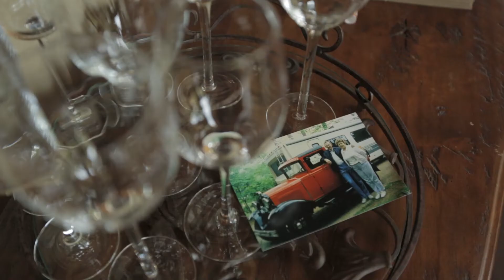Grand Teton National Park Elopement Wedding | Andrea + Trent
The Grand Teton National Park is fantastic. It's deceptively huge. Every time I leave there's still places I want to explore that I ran out of time to see. It's also super awesome that Yellowstone is so close.

Andrea and Trent came out to Wyoming to have their wedding adventure and to explore the Tetons with me. You know a place is really special when it is just as grand in any season.